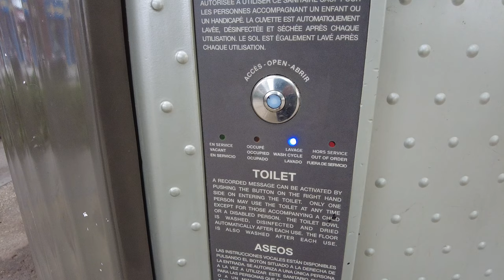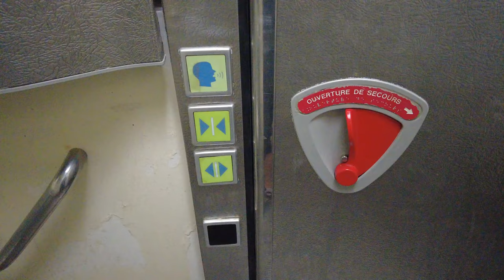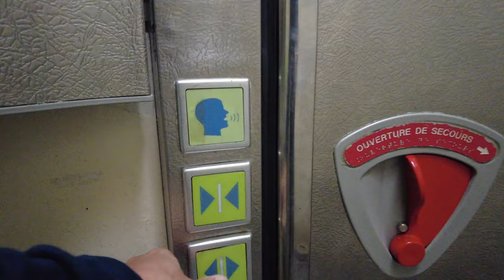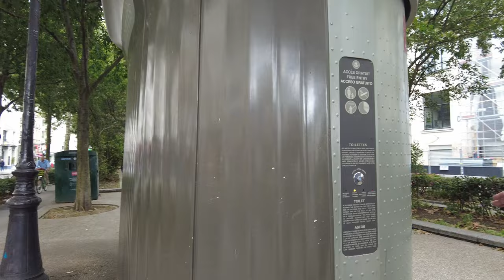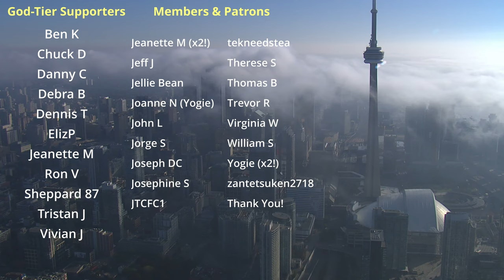Self-Cleaning Public Toilets in Paris | Toronto Needs These!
A look inside one of the many self-cleaning, 24 hour, free public toilets in Paris, France.

Recorded in 4K at 60 FPS Saturday, August 5, 2023.